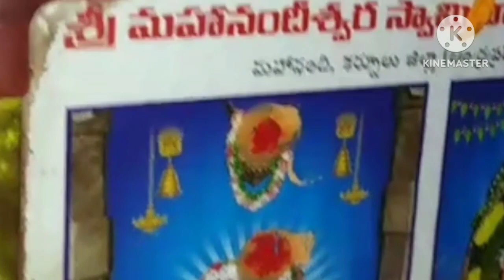కాకరకాయ వేపుడు ఇలా చేసి తినండి చేదు అసలు ఉండదుmonday vlog allam tea#millet dosa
M0nday vlog
Kakara kaya fry
Daily vlog
Allam tea
Millet dosa